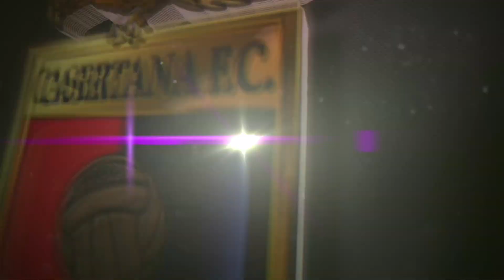📹 RIFINITURA | Vigilia di Casertana-Arzachena